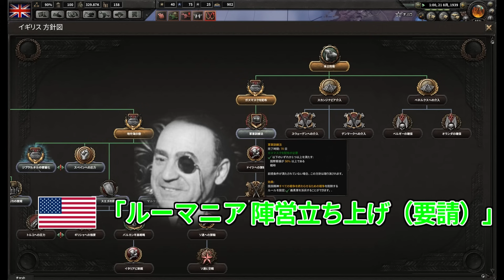【HoI4】イギリスで三枚舌外交してみた#10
鬱先生　　 　→ @utu072
ゾム　　　 　→ @autumn27hope
ロボロ　　　 → @roboro_heaven